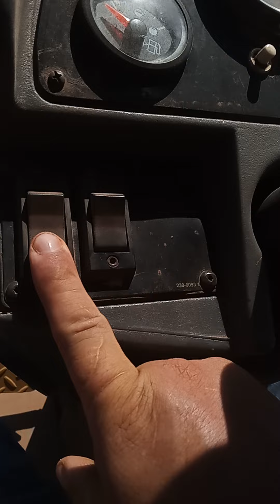Apresentação ➕ trabalho com rolo compressor caterpillar 🚜🚜